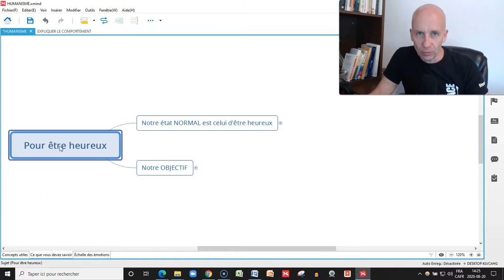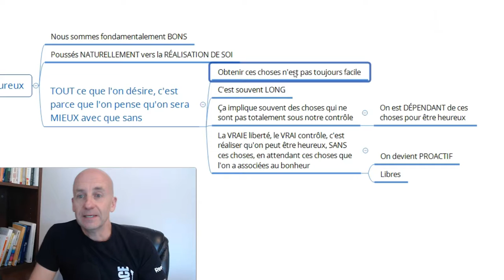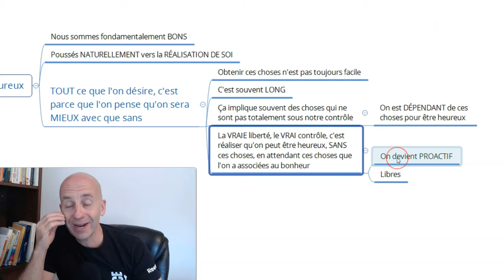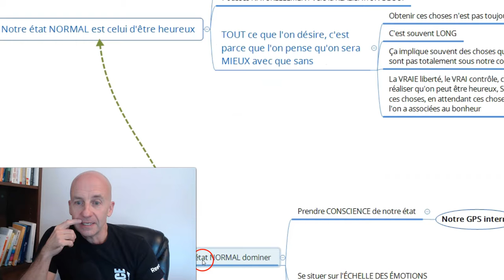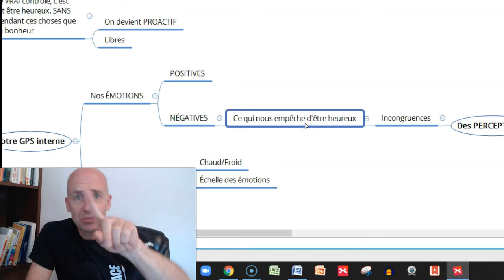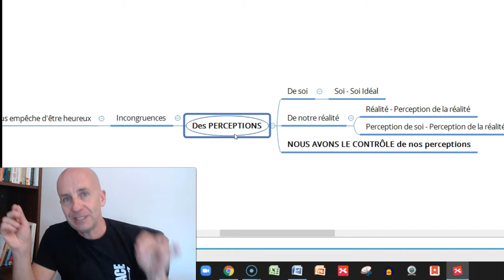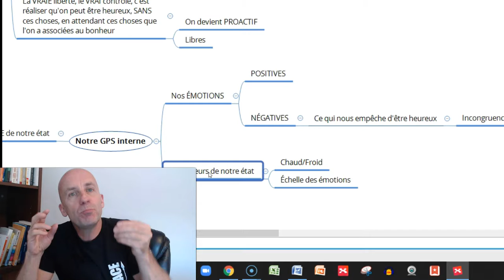Humanisme notre état normal c'est d'être....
Découvre ce qu'est notre état NORMAL et comment le conserver dans la vie de tous les jours.